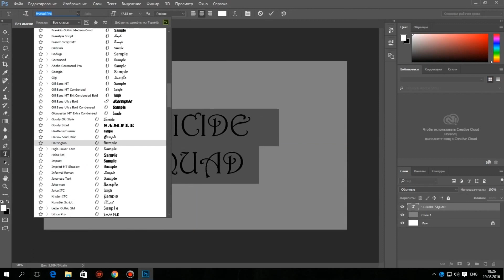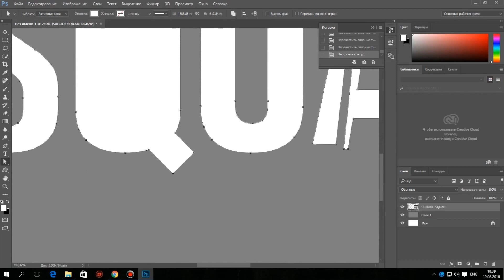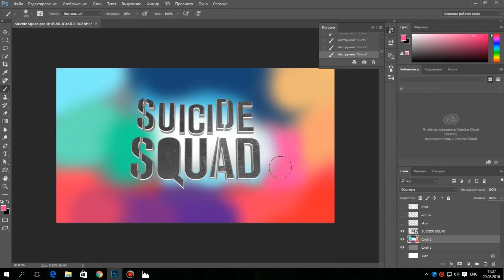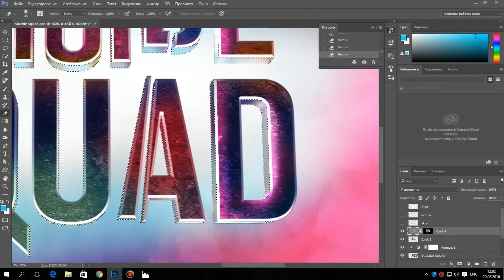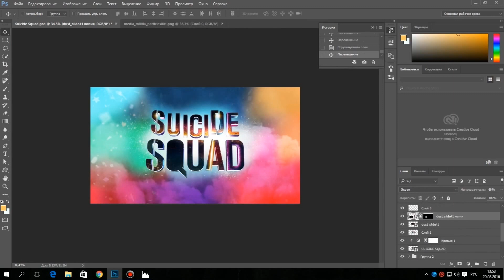Suicide Squad 3D Text Effect Photoshop CC speed process